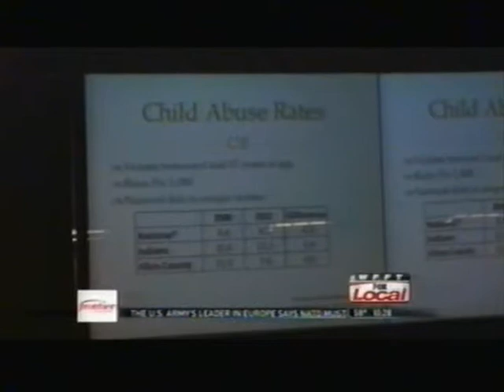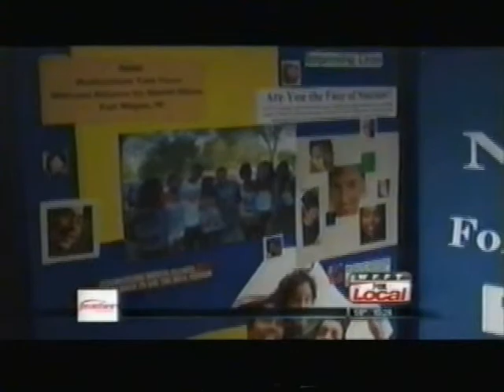TRACK: Conference on Preventing Child Abuse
WFFT-TV, Channel 55 news story on the April 18th "For Destiny" conference put on by the Three Rivers Art Center for Kids and  Behavioral Health and Family Studies Institute IPFW.